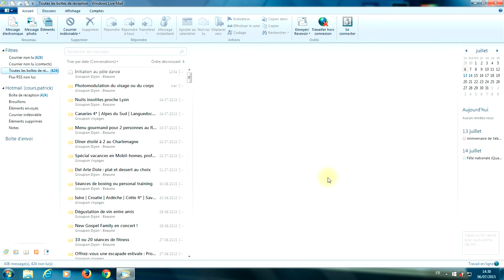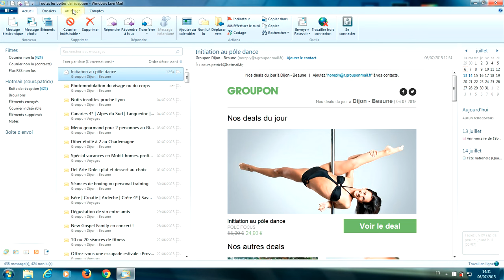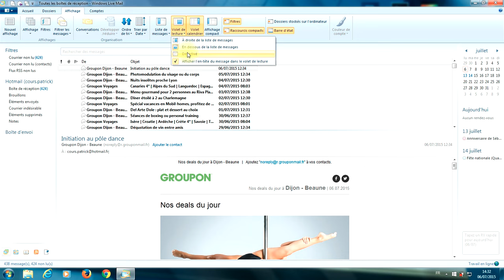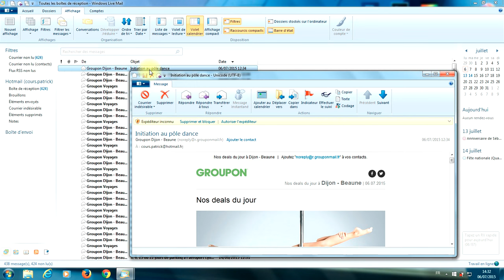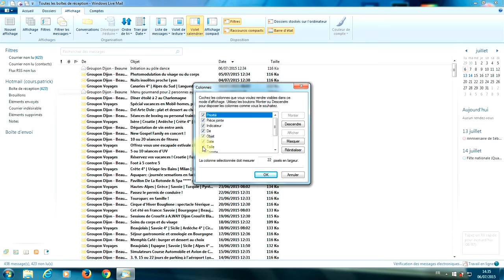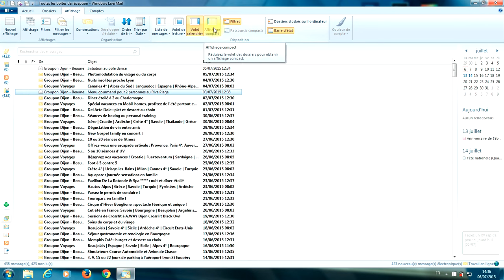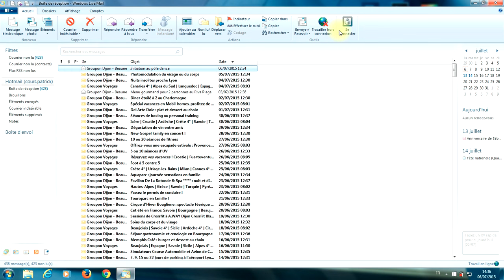Tuto Windows Live Mail 2012 - Rapide présentation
Dans ce cours, vous allez voir une rapide présentation de Windows Live Mail 2012.